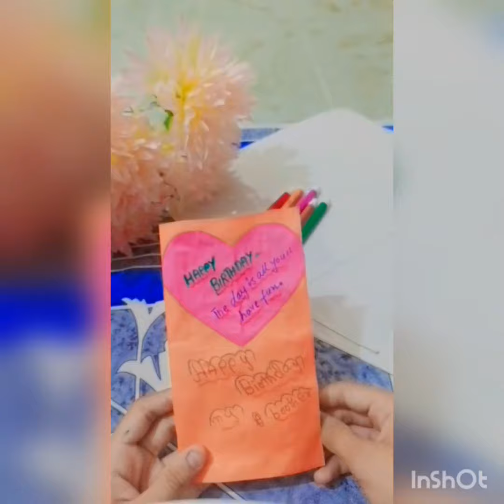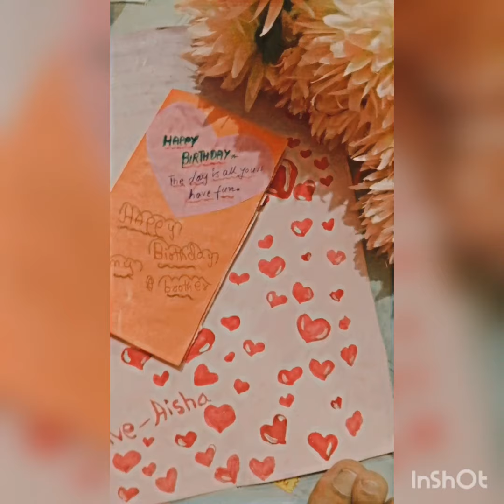painting paintingforbeginners paintingtetorials art DIY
hellow my paintings are sp easy to recreat do try and give your feedback